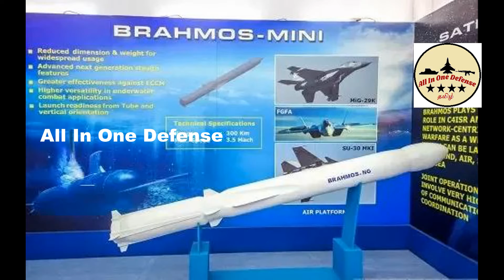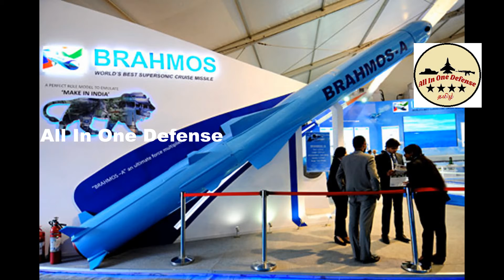BrahMos World’s Fastest Cruise Missile, பிரமோஸ இந்தியாவின் பிரம்மா அஸ்ட்ரா, Unstoppable Missile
All In One Defense News and Updates தமிழ்.
The BrahMos is a supersonic cruise missile that can be launched from submarine, ships, aircraft, or land. It is the fastest supersonic cruise missile in the world. It is a joint venture between the Russian Federation's NPO Mashinostroyeniya and India's Defence Research and Development Organisation (DRDO), who together have formed BrahMos Aerospace. It is based on the Russian P-800 Oniks cruise missile and other similar sea-skimming Russian cruise missile technology. The name BrahMos is a portmanteau formed from the names of two rivers, the Brahmaputra of India and the Moskva of Russia.
It is the world's fastest anti-ship cruise missile in operation. The land-launched and ship-launched versions are already in service. An air-launched variant of BrahMos appeared in 2012 and entered service in 2019. A hypersonic version of the missile, BrahMos-II, is also presently under development with a speed of Mach 7-8 to boost aerial fast strike capability. It is expected to be ready for testing by 2020.
India wanted the BrahMos to be based on a mid range cruise missile like the P-700 Granit. Its propulsion is based on the Russian missile, and missile guidance has been developed by BrahMos Aerospace. The missile is expected to reach a total order of US$13 billion.
 In 2016, as India became a member of the Missile Technology Control Regime (MTCR), India and Russia are now planning to jointly develop a new generation of Brahmos missiles with 600 km-plus range and an ability to hit protected targets with pinpoint accuracy. In 2019, India upgraded the missile with a new range of 500 km.